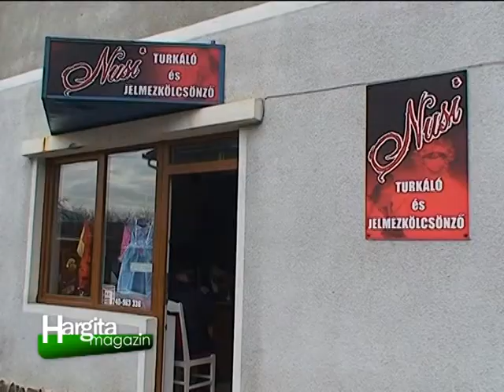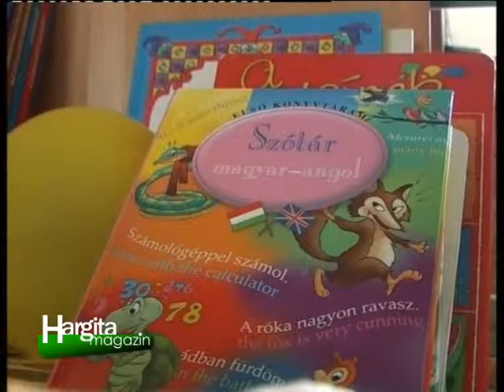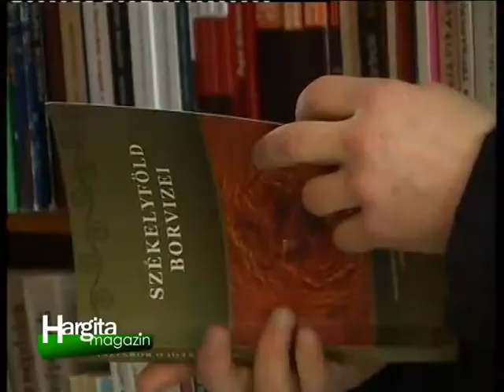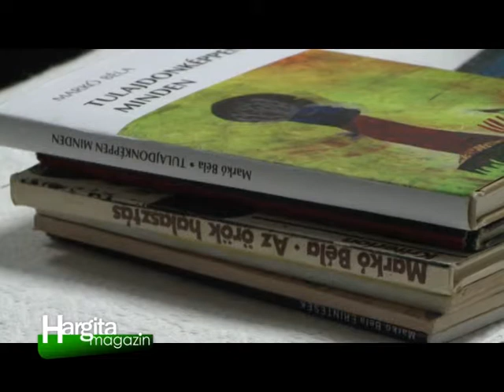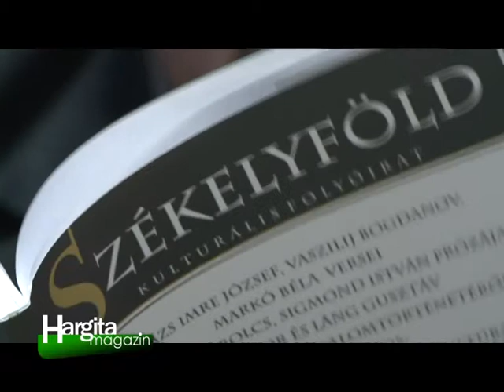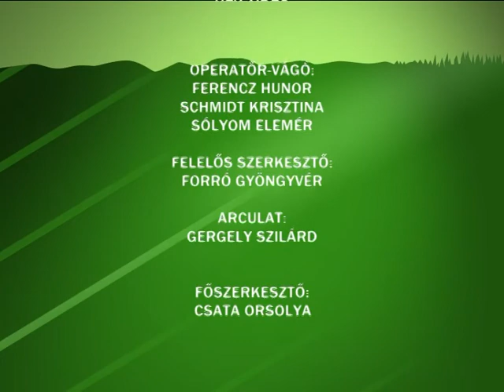Hargita magazin 2013.02.07.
Hargita magazin, február 7.
Lázadnak a gazdák
Megnehezíti és ellehetetleníti a gazdák munkáját az új adótörvénykönyv. A parlamenti vita előtt álló rendelkezés részleteiről egyeztettek a megyei elöljárók, illetve a bukarestben dolgozó RMDSZ-es politikusok az érintett mezőgazdasági szakemberekkel.
Új edző a csíkszeredai jégkorongcsapatnál
Néhány napja új edzőkkel tart edzést a Csíkszeredai HSC jégkorong csapata, ugyanis a hokisok finn vezetőedzőjét, Timo Lahtinent menesztették tisztségéből. Helyét a közismert hokis személyiség, Gál Sándor vette át.
Arab sejk háremmel - farsang
Az általános divathoz hasonlóan a farsangi jelmezek iránti kereslet is  évről évre változik . Míg tavaly leginkább Mozartnak, Batmannek, varázslónak, vagy szobalánynak öltöztek a farsangozó felnőttek, idén az apáca és a barát, hastáncos, vagy arab sejk jelmezek a legkeresettebbek.
Nőtt a könyvtár látogatottsága
Egyre népszerűbb a csíkszeredai Kájoni János Megyei Könyvtár. A nemrégiben átadott új épület, az új körülmények és szolgáltatások nagymértékben hozzájárultak a látogatók számának növekedéséhez.
Markó Béla a Székelyföld vendége
Mi a különbség vezér és vezető között? Van-e kedvenc költője? Ki a legnagyobb ma élő magyar író? Mikor írt utoljára? Ilyen és hasonló kérdéseket válaszolt meg Markó Béla, költő a Székelyföld kulturális folyóirat szerkesztőségében. A beszélgetés apropóját a januári lapszám adta, amelyben Markó Béla versei is megjelentek.